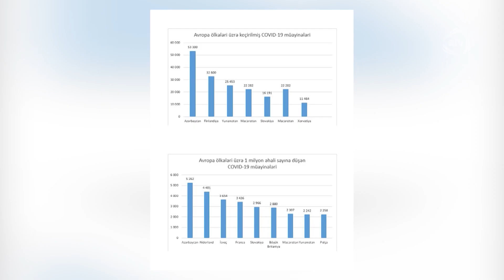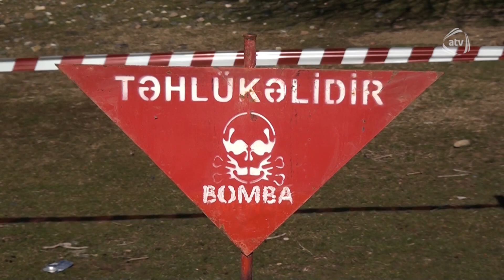ATV Express (15:00 11.04.2020)